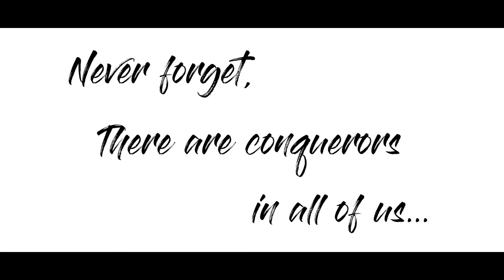OEC Group, Breast Cancer Awareness Run 2017